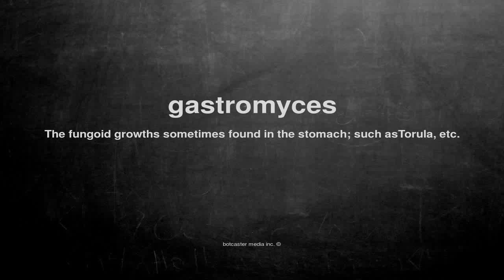What does gastromyces mean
What does gastromyces mean in English?